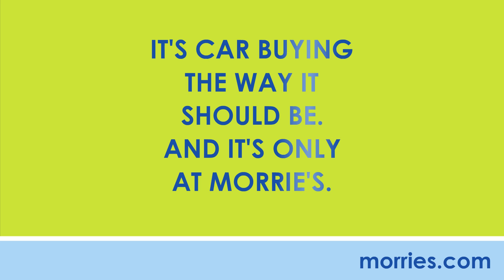Customer Testimonial | Buy Happy Customer | Morrie's Brooklyn Park Nissan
| Morrie's Brooklyn Park Nissan is proud to have another Buy Happy customer!

We are the only dealer who offers the Buy Happy Promise, which includes our best price first, commission-free salespeople, no-cost oil changes, free car washes, rewards towards your next car, a lifetime powertrain warranty, plus more.